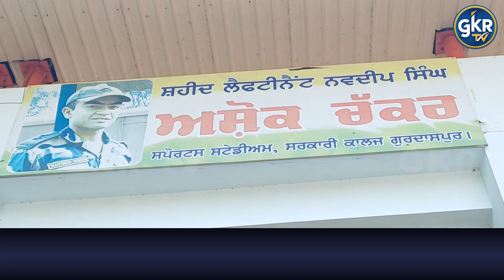ਖੇਡਾਂ ਵਤਨ ਪੰਜਾਬ ਸੀਜ਼ਨ 3 ਮੌਕੇ ਖਿਡਾਰੀਆਂ ਨੂੰ ਦਿੱਤੇ ਗਏ ਇਨਾਮ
GKR TV
GKR NEWS